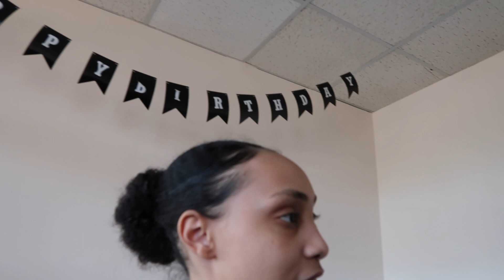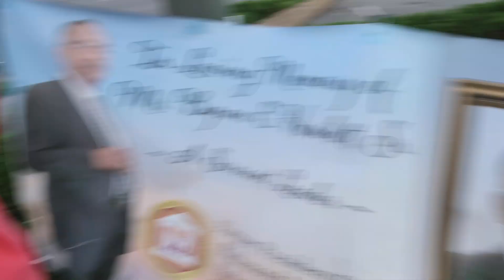I GOT TO SEE MY FRIENDS FOR MY BIRTHDAY!!😁🎉🔞 (18TH BIRTHDAY PARTY🥳)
For some reason the last Vlog got deleted so I’ll be reposting it tomorrow 💞

GO SPAM MY INSTAGRAM WITH LIKES AND COMMENTS !!! ❤️ AND ADD ME ON SNAP (I text back)